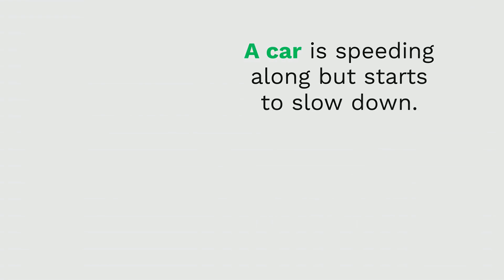An Easy Way to Understand Home Price Deceleration - Realtor Spring Hill New Port Richey Hudson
Home prices are still growing – just not as fast. What we’re seeing is the deceleration of appreciation, not depreciation. Let’s connect if you have questions about home prices.

I'm Cory Byrd- Your Local Realtor in Florida covering from Holiday, New Port Richey, Hudson, and up to Spring Hill and beyond, specializing in West Pasco and Hernando Counties.